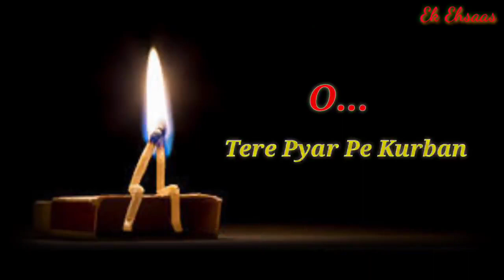motivation status (1)